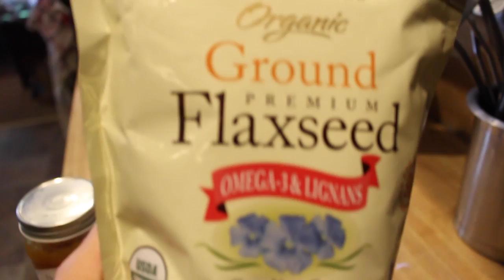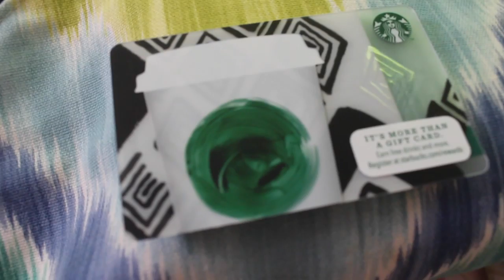My Clear Skin Routine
Hello friends! I felt like it was time to share my journey and experience  finding clear skin. My skin hasn't always been great, in fact I had to work really hard to get my skin into the shape it is now. I used to have lost of trouble in high school with my skin and had to visit the Dermatologists office to get my skin clear! I also recently have been struggling with my skin with adult acne that began after I started using Retin A micro again. It took me over  year to get my skin back in shape and I wanted to show you what I did and how I got to the other side! I've got some sneaky tips on how to get clear skin so I hope these help you out!

Xoxo
M